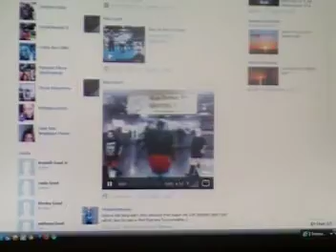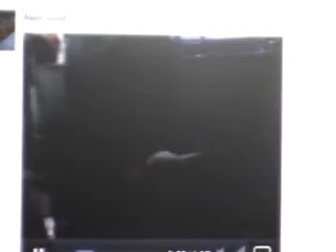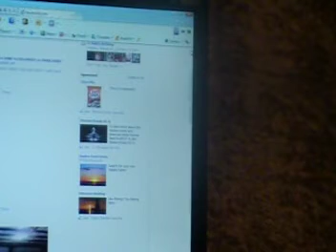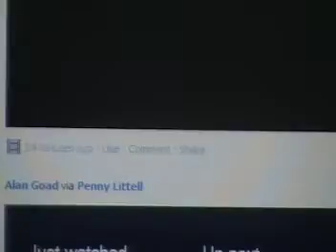Luv Shak-27 001.MOD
Results from NFW event Summer Explosion  and Big Al very very Special Guest  and a look at Big Daddy V  and also T-bolts message